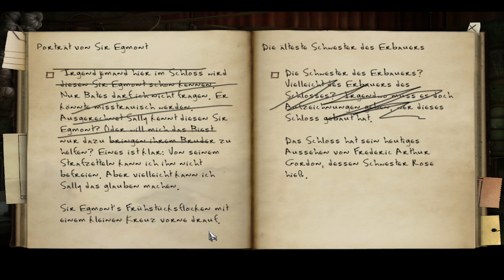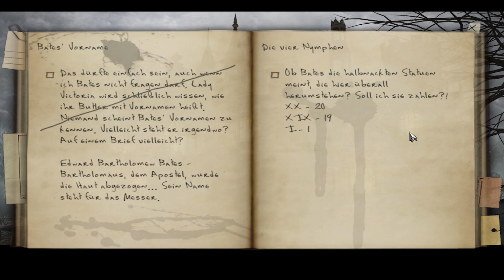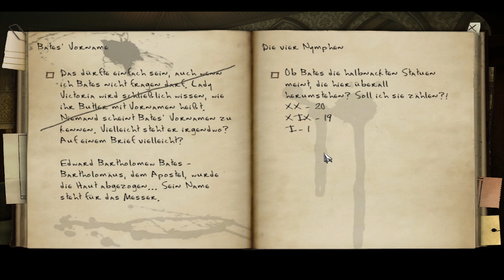Auf der Spur von Sir Egmont | BlackMirror2 59